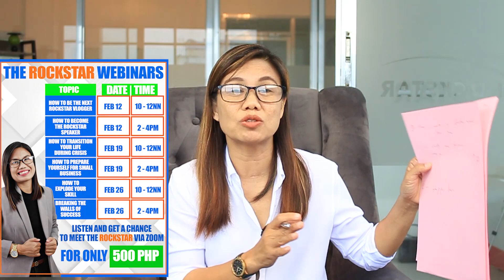ANG PAGYAMAN AY ISANG ROUTINE